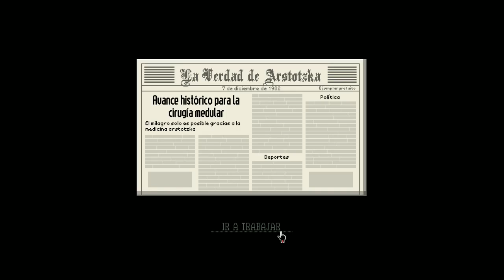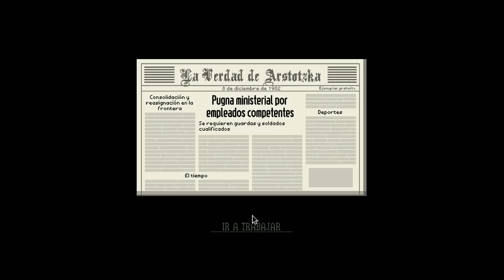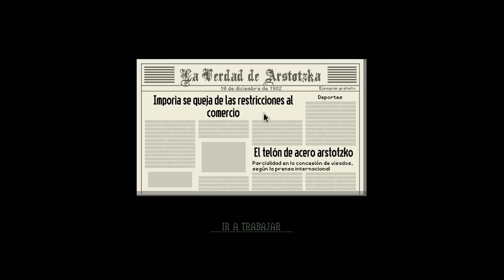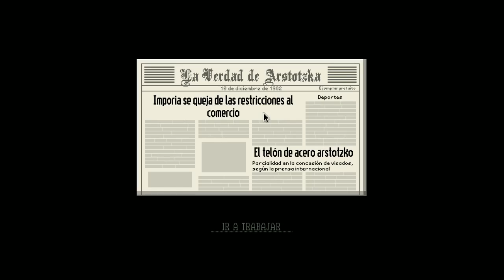PAPER PLEASE: VUELTA AL TRABAJO, VUELTA A LAS DROGAS #6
HEY MUY BUENA GENTE, AQUÍ NARUTO EN UN NUEVO GAMEPLAY DE PAPER PLEASE EN DONDE LUEGO DE MUCHO TIEM´PO DE NO TRAER ESTE JUEGO LO VOLVEMOS A JUGAR EN EL CANAL ¡UN ABRAZO! :D.